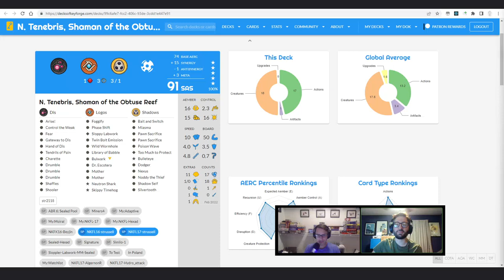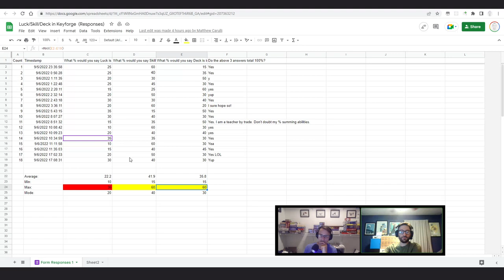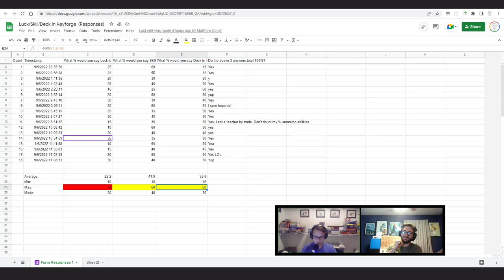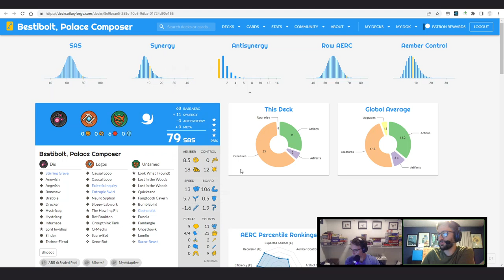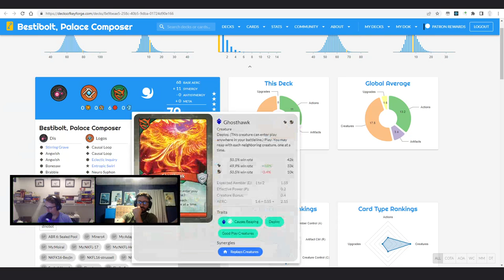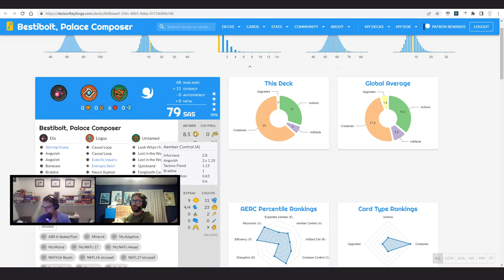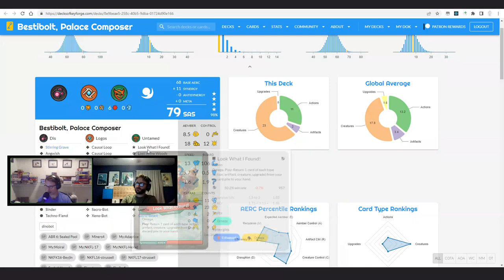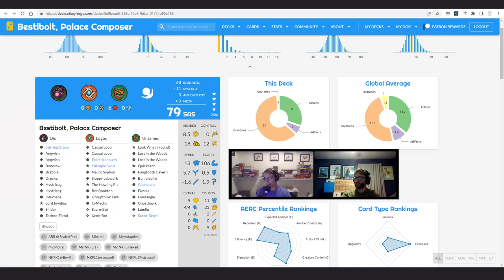Bottom of the Beaker #3 - Luck/Skill/Deck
Quickdraw and JT drop a classic Timeshapers topic into the centrifuge and give it a spin.